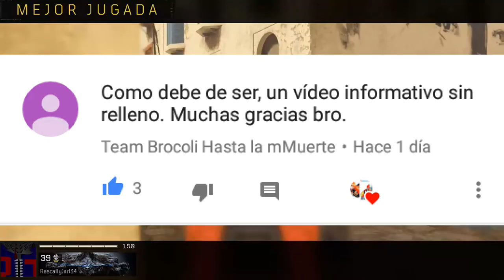Top 4: Mejores series originales de Netflix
Ey what a peks gente ¿Cómo están? espero que este video sea de su agrado, me tomo bastante tiempo realizarlo y es de las series que mas me han gustado de Netflix siendo originales de esta pagina.